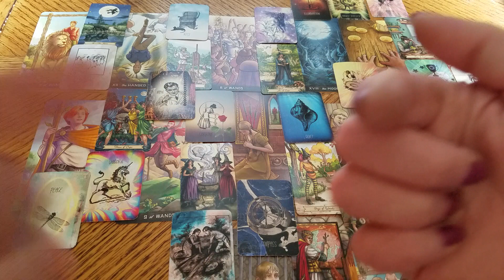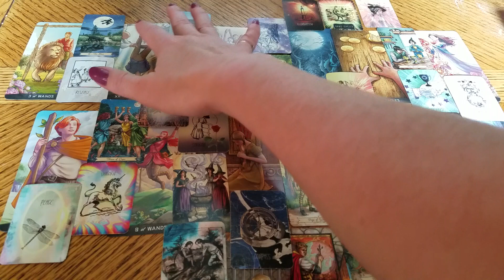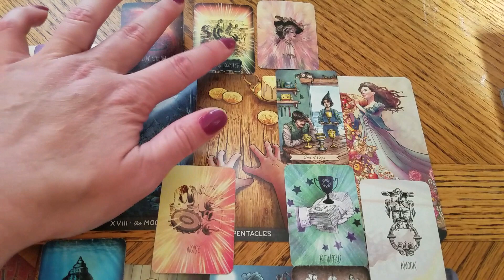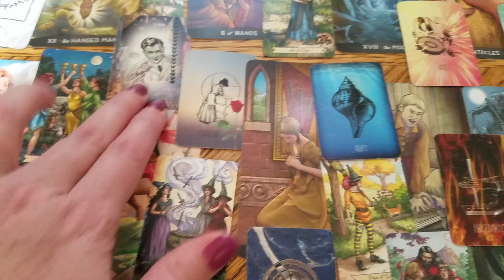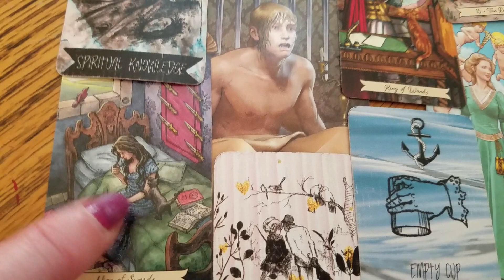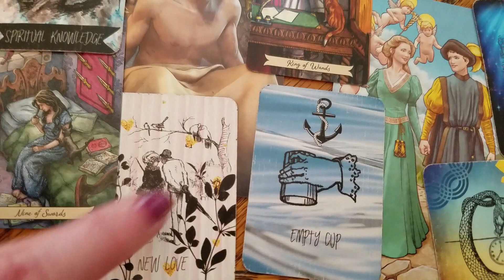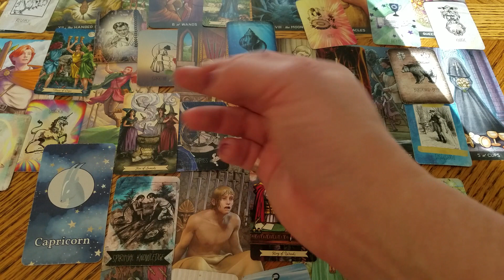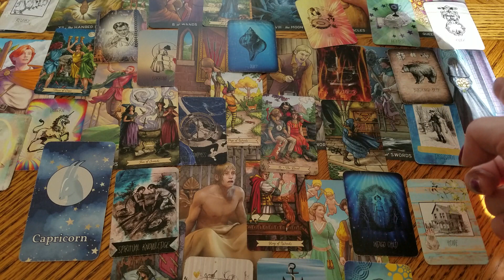CAPRICORN - "Spirit's Tinkering With Their Moral Compass" DM DF TF Twin Flames Starseeds STAR Tarot